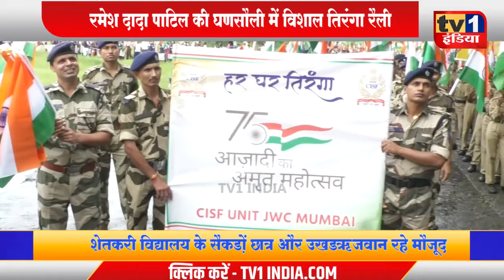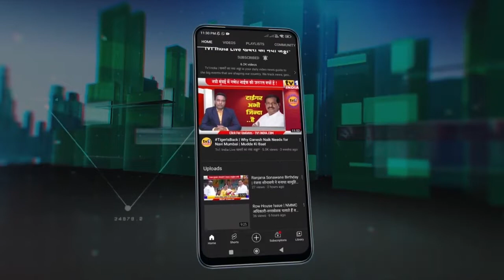harghartiranga | MLA रमेश दादा पाटिल की रैली से तिरंगामय हुआ घणसौली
आजादी के अमृत महोत्सव को यादगार बनाने आज घणसौली में भव्य तिरंगा प्रभात फेरी निकाली गयी. विधायक रमेशदादा पाटिल एवं युवानेता एड. चेतन पाटिल के नेतृत्व में निकाली गयी इस रैली शेतकरी विद्यालय के सैकड़ों छात्र, CISF के जवान, और एनसीसी कैडेट्स के साथ ही बड़ी संख्या में नागरिक एवं बीजेपी कार्यकर्ता शामिल हुए.. विधायक रमेश दादा पाटिल ने तिरंगा रैली को आजादी दिवस को यादगार बनाने का जरिया बताया और नागरिकों से 13 से 15 अगस्त तक चलने वाले 75वें वर्ष की जश्ने आजादी में शामिल होने का आव्हान किया.